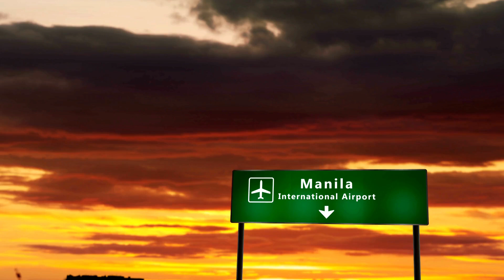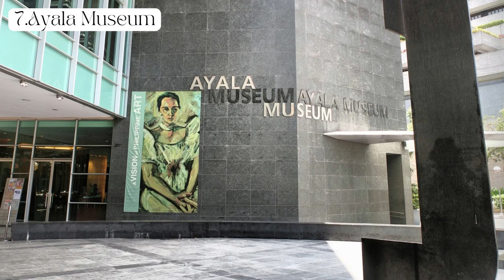"Explore the Vibrant Streets of Manila: A Melting Pot of Culture, History, and Adventure"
Manila, the bustling capital of the Philippines, is a vibrant metropolis that offers a mix of history, culture, and modernity. With its diverse neighborhoods, towering skyscrapers, and lively street markets, Manila pulsates with energy. Explore the historic Intramuros, a walled city showcasing Spanish colonial architecture and centuries-old churches. Indulge in the flavors of Filipino cuisine, from sizzling street food to mouthwatering local delicacies. Experience the city's vibrant nightlife, with its array of bars, clubs, and live music venues. Manila's warmth and resilience are evident in its people, who welcome visitors with open arms.
0:00 Manila, Philippines
0:59 Top 10 places to visit in Manila
1:03 Intramuros
1:18 Rizal Park
1:32 National Museum of the Philippines
1:48 Manila Ocean Park
2:00 Binondo
2:15 Manila Baywalk
2:29 Ayala Museum
2:42 San Agustin Church
2:53 Poblacion, Makati
3:07 Manila Cathedral
3:22 Nearby places to visit in Manila